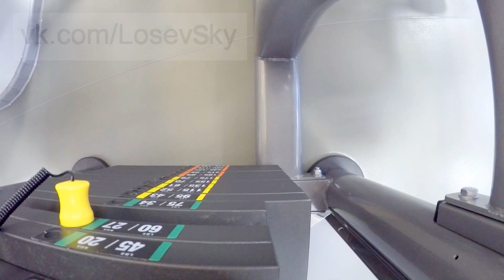Fitness action ЖК ЛО